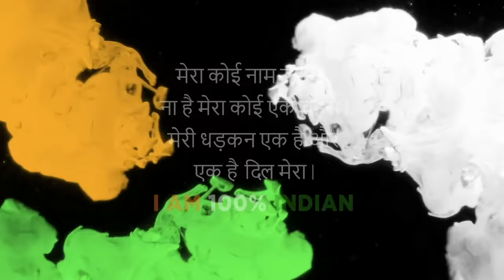WE ARE INDIA - Alive India | Multilingual original | Republic day Special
WE ARE INDIA is Created with ONE Thought - ONE INDIA - STRONG INDIA

Musicians going beyond the Borders of State, Language  & Religion as an United Effort & Coming together as ONE With our Hearts beating together as ONE

With an intent to spread BROTHERHOOD  & UNITE  INDIA with  MUSIC as WE ARE THE WORLD was Created Internationally with ARTISTS Coming Together UNITING FOR A CAUSE

 A Collaborative & Co-Creative initiative from ALIVE INDIA dedicated to millions of Indians
Echoing the Message from  Independent Artists, Musicians, Singers, Bands & Lyricists from Corners of India.

Vocals Credits for Multilingual mashup song:

Bollywood Music Icon Kunal Ganjawala - Hindi
Zee Sare Ga Ma Pa & Rising Star Finalist Ankita Kundu - Kannada
Padmashree Hariharan - Tamil
Padmashree K S Chitra - Malayalam
Prince of North East Music Icon Zubeen Garg  - Assam
Bollywood Music Icon Shaan - Hindi
Music Diva Padmashree Usha Uthup  - English
King of Romance Padmashree Kumar Sanu  - Bangla
Marathi Music Icon Playback Singer Vaishali Samant   - Marathi
Bollywood Music Icon Kunal Ganjawalla - Gujarati
Odiya Music Icon Play Back Singer Krishna Beuraa  - Odia
Emerging Gorkhali Singer Sandeep Rasaily  - Gorkali
Telugu Playback Singer Song Writer Indian Idol Finalist NC Karunya - Telugu
Popular Maithili Singer Song Writer Music Composer Rajni Pallavi - Mythili
Playback Singer , Performer & Anchor Thomson Andrews - Marathi
Rajasthani Folk Ambassador, Playback Singer, Folk Star - Mame Khan
India's First Punjabi Pop Global Icon Malkit Singh Ji - Punjabi
Kashmir's Music Icon Jaan Nissar Lone - Kashmiri
Zee TV Saregamapa Winner  - Debojit Saha - Assam
Music Director , Singer Song Writer Vijayaa Shanker - Sanskrit

Vocals Credits for One Nation One Music movement:

Vocals & Guitars Jovith Tellis from Band Skytrip - English
Kashmir's Emerging Music Bands Singer Bashrat Jahangir - Kashmiri
Kashmir's Emerging Music Bands Singer Ezaz Ahmed  - Kashmiri
Lead Singer & Founder of India's Leading Band AURKO & Founder of Alive India Supratiek Ghosh  -Hindi
 Emerging Singer Song Writer Shreekant Narayan - Urdu & Malayalam
Emerging Singer Song Writer Performer Rani Hazarika- Urdu , Axamiya
Indian Idol Finalist Playback Singer Harish Moyal- Punjabi
Emerging Singer , Popular TV Serial Actress Daughter of Nightingale of Dogri Sangeet Seema Sehgal - Parvati Sehgal - Dogri
Emerging Dogri Singer Tanya Gupta - Dogri
Popular Bengali Singer & Composer Pilu Bhattacharya - Bangla
Popular Santhali Singer Jayanti Soren - Santhali
 Popular Sindhi Playback Singer & Performer Mohit Lalwani -Sindhi
Popular Bodo & Assamese Playback Singer & Performer Padmanav Bardoli - Bodo
Popular Manipuri Singer Song Writer - Saroja Soraisam | Tampha ningthoujam  | Music Producer  - Rob Soraisam - Manipuri
Emerging Singer & Rapper - Ravi Pius & Avinash
Emerging Maithili Singer SATYAM JHA
Emerging  Maithili Singer ASHUTOSH JHA
Emerging Odiya Singer Bankim Patel - Odiya
Emerging Singer Esha Goswami - Bangla

MUSICIANS :

Viyan D' Souza (Skytrip )-  Music Production & Vocals
Puneeth Padeel  (Skytrip) - Bass Guitar
Reuben Machado - Flute
Biplab Bhattacharya - Tabla , Khanjira , Leather Percussion
Sawai Khan Janra  -  Sarangi
Sadam Khan Langa - Dholak
Naresh Jadav - Tutari

AUDIO PRODUCTION:

Alive 1 Studio - Bangalore
Paul Daniel - Chief Audio Engineer -  Recording | Mixing | Mastering (Alive 1 Studio)
Souvik Guha - Assistant Audio Engineer (Alive 1 Studio)

In The Mix Studio:
A Big Thank you to Chief Recording Engineer Saibu Simon

Ajivasan studio (Mumbai)
Recording Engineer
Avdhoot Wadkar
Mandar Wadkar
Nitin Kayarkar

Asst. Recording Engineer
Vinayak Pawar
Sameer Patwardhan
Rohit Patil

Ajivasan Studio Manager
Bhagwan Sahay Meena

Ajivasan Studio Boys
Mukesh Kumar
Sarooj Mandal

KAILASA STUDIO
SANA STUDIO
Geet Audiocraft
SHAAN'S STUDIO
STUDIO VIBRATIONS
RAJ SOUND WAVES STUDIO
Studio World

PRODUCTION SUPPORT TEAM:
YUVARAJ P
SUBHOMOY SINHA
ASHA SHETTY
MANJUNATH PAWAR
KEVIN NAZARETH  Production
PRIYA VAS  PRODUCTION
AYANAAV S GHOSH PRODUCTION
Ruben
RAJIB ROY

VIDEO PRODUCTION :

Directed by :
Jovith Tellis

Cinematography :
Gaurav Patel
Ankush Deva
Mandeep Kumar
Sumit Das
Sutirtha
Dheeraj Khandelwal
Pavan Sulaya

Edited by:
ITC team Pumpkin
Dhanush
Shuvam
Vedanta

REGIONAL VIDEO SUPPORT :
SWAPNA
RANGA
ANGIK
MOUSUMI
NEIL DANAK

BRAND SUPPORT  :
ITC B NATURAL
IRIS HOME FRAGRANCES
SENCO GOLD & DIAMONDS
HUNGAMA ARTIST ALOUD
FEVER 104
SELVEL
SBI
HOWARD JOHNSON
DIGITAL REFRESH
GK VALE COFFEE BOARD LAYOUT

COORDINATION SUPPORT:
BHARAT ASHER JI
JAGANNATH SASHTRY
JD

A BIG THANKS TO MRS KAVITA KRISHNA MOORTHY SUBRAMANYAM | DR L SUBRAMANYAM | PADMA BHUSHAN UDIT NARAYAN JI | MUSIC ICON ABHIJEET BHATTACHARYA DA
BINDU SUBRAMANYAM | AMBI SUBRAMANYAM
Sumana Chakraborty
Samriddhi CHAKRABORTY
LALPI GHOSH
SHELLY GHOSH